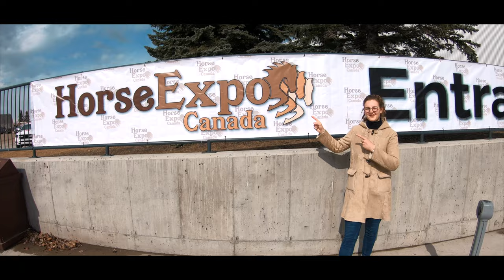Working Holiday Kanada #4 Roadtrippin Alberta 2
Unsere nächsten Stationen auf unseren Roadtrips durch Alberta waren die Horse Expo in Red Deer, und die Stadt Red Deer selbst.
Danach haben wir einen süßen Ort names Sylvan Lake besucht, der nach dem angrenzenden See benannt ist. Hier kann man sich z.B. super ein Eis holen und am See spazieren gehen, allerdings war der See noch halb zugefroren als wir da waren und es war dafür etwas kalt.
Zu guter Letzt waren wir auf der sogenannten Heritage Ranch. Ein riesiger Park (fast) mitten in der Stadt Red Deer. Hier kann man eine fantastische kleine Nachmittags-Wanderung machen.